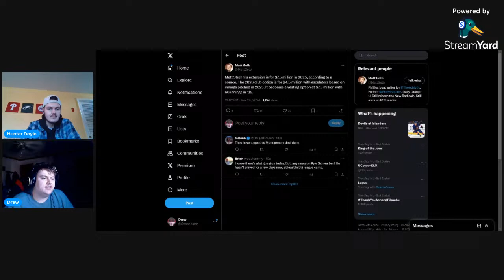Ep. 13🚨BREAKING: Phillies extend Matt Strahm, trade Jake Cave🚨